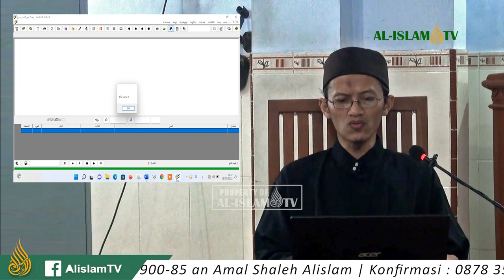KAJIAN MUKHTASHOR JAMIUSH SHOGHIR H. 861-880 bersama USTADZ ABU ZAIDAN | WERU 2022 07 18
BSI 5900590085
a/n Amal Shaleh Alislam
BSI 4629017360